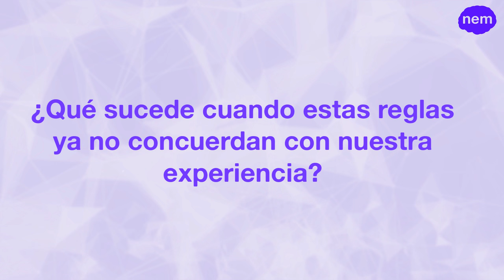La necesidad de un nuevo paradigma en el ámbito empresarial (URJCx)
Módulo 1: Introducción a la neurociencia empresarial
Unidad 1.2. La gestión empresarial en el s. XXI
La necesidad de un nuevo paradigma en el ámbito empresarial